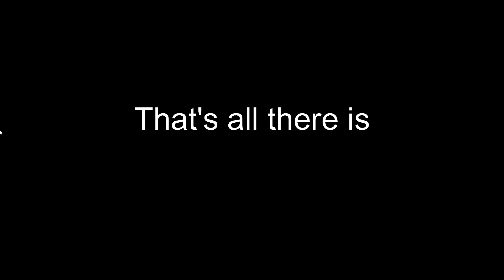How To Make Universal SSJB Goku in ROBLOX *easy*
For me, there's a better path to power. It's not love, it's FURY!!
Universal SSJB Goku tutorial! Hope you like it
Ignore these tags :
Goku
SSJB
Universal SSJB Goku
DBSH